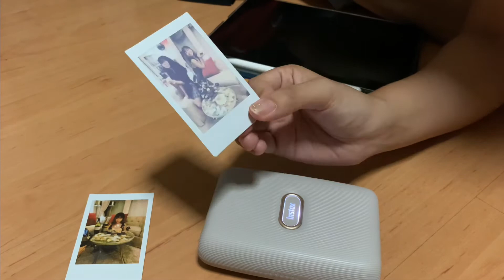Printing polaroids with instax printer | 2020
we were contemplating for the longest time if we should get the polaroid camera itself or a printer and finally made the decision to get the printer after watching countless review videos. this is a clip of printing process :) enjoy!

♡ ig art | @margeuxfemme
♡ fam ig | @thelittlekimchi & @shiiikelin

♫ music from epicsound

× gimbal | osmo dji 2
× editing | VN